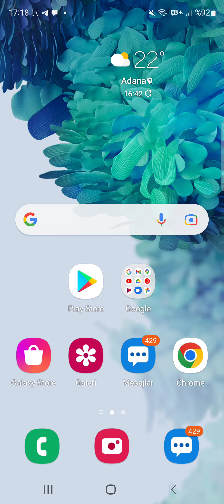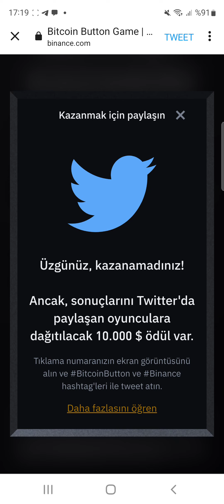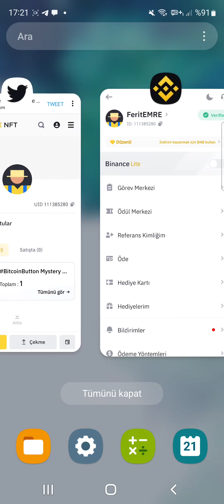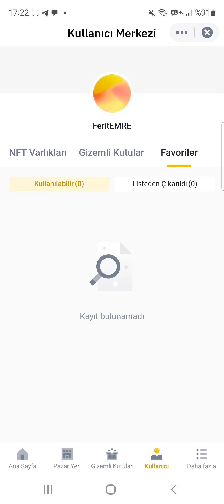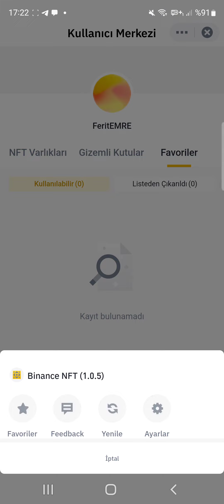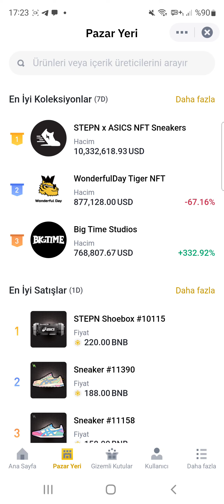BEDAVAYA 1 BİTCOİN VE BİNANCE NFT KUTUSU HEMEN ALIN ZENGİN OLACAKSINIZ .